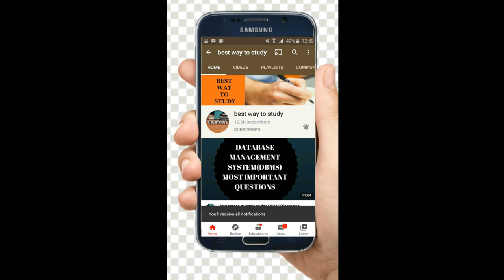Best coaching for all Common Entrance Exams || Best Rank Guarenteed || 50% discount on all Courses